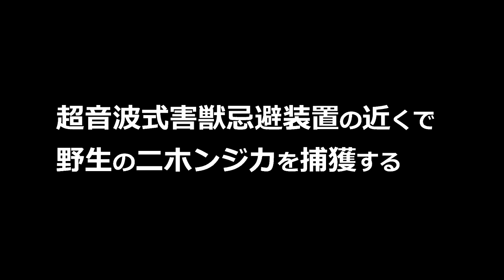超音波式害獣忌避装置の近くで野生のニホンジカを捕獲する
超音波式害獣忌避装置、効果なし。